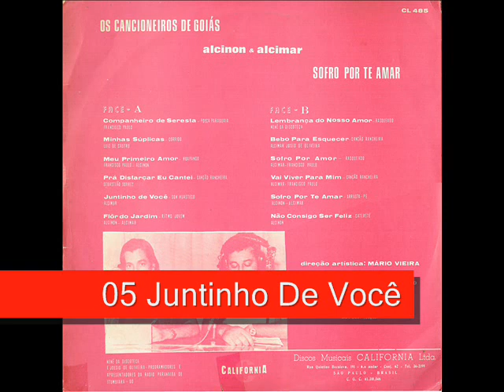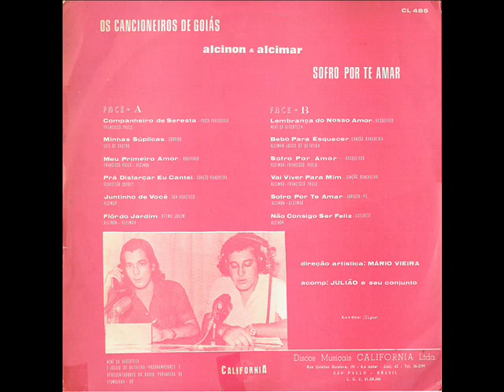05 Juntinho De Você - Alcinon e Alcimar - Sofro Por Te Amar (1974)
Alcinon e Alcimar - Sofro Por Te Amar (1974)